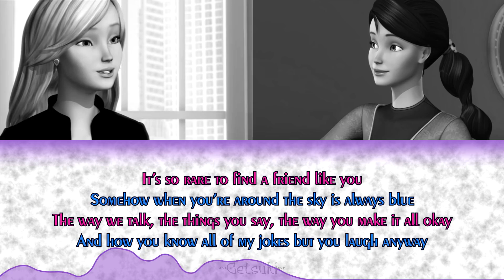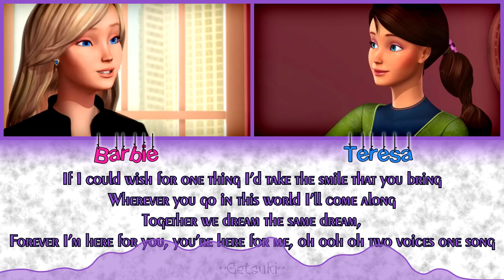Two Voices, One Song (movie version) | Color Coded Lyrics video (ENG) |【Barbie & The Diamond Castle】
This song from the animated film "Barbie & The Diamond Castle" and belongs to the Mattel Entertainment with Rainmaker Entertainment.